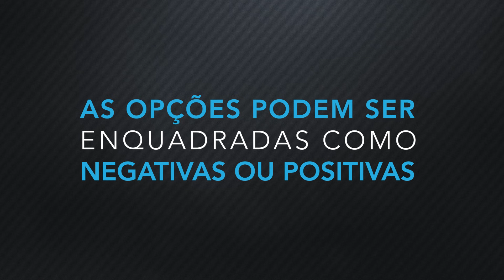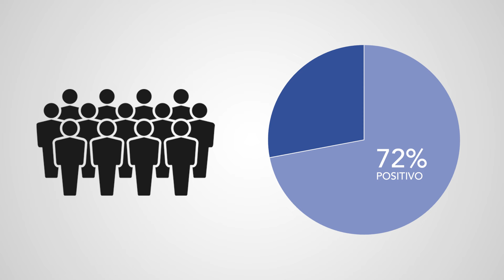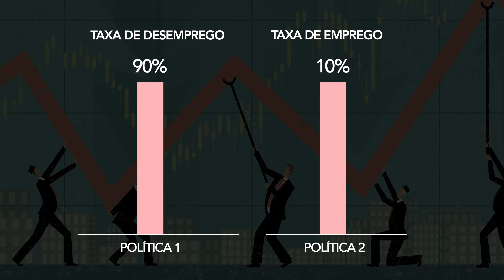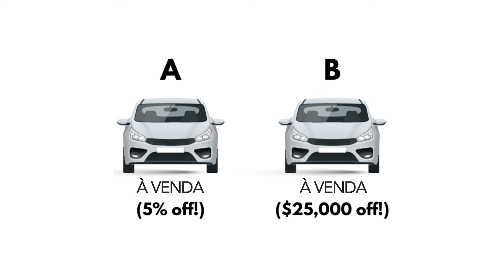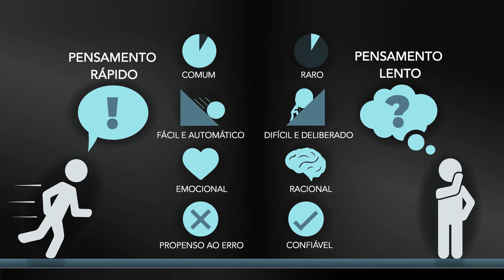Escolhas decisivas: O impacto do Efeito de Enquadramento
Se você precisasse de um tratamento médico, qual dessas duas opções você escolheria: uma com 90% de chances de sucesso ou uma com 10% de risco de complicações? Embora as opções estejam dizendo a mesma coisa, é mais provável que você optaria pela primeira. Pela forma que o problema foi exposto, você foi condicionado a ser mais receptivo ao aspecto positivo e a evitar ou pelo menos ter mais cuidado com o aspecto negativo do tratamento médico. Essa tendência natural da percepção humana é chamada pelos psicólogos de Efeito de Enquadramento, será o tópico deste video e aqui você conhecerá elementos que vão lhe ajudar a tomar decisões importantes de forma sólida, segura e consistente.

REFERÊNCIAS BÁSICAS
[1] Daniel Levitin; A field guide to lies.
[2] Carl T. Bergstrom and Jevin D. West, Calling Bullshit: The Art of Skepticism in a Data-Driven World. 2020
[3] Robert Park, Superstition: Belief in the Age of Science, 2010.